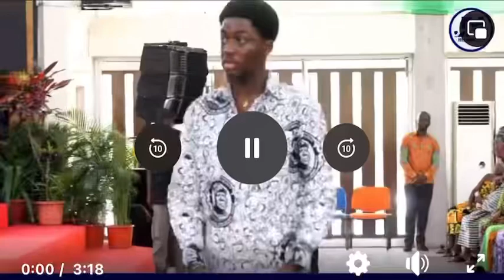The moment Asantehene’s children, Oheneba Kwame Kyeretwie and Nana Afia Kobi were called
The moment Asantehene’s children, Oheneba Kwame Kyeretwie and Nana Afia Kobi were called to present some certificate